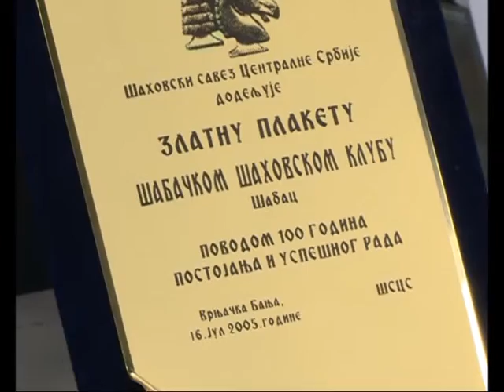GOST KOPERNIKUSA - Miroljub Merdović i Anđela Bojičić